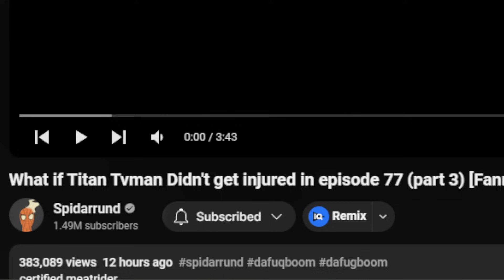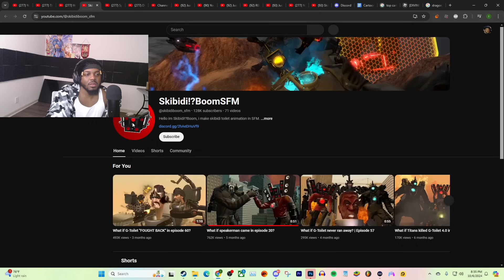What if Titan Tvman Didn't get injured in episode 77 (part 3) | SKIBIDI WHAT IFS #7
$IsiahCozy